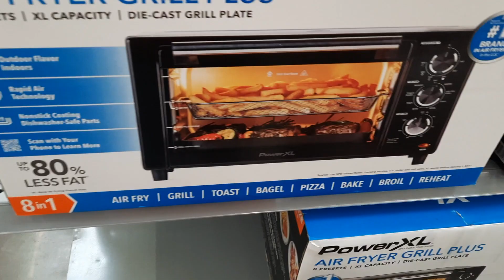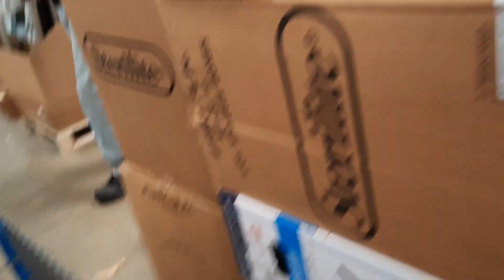Trip to Walmart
I went to Walmart to get a few things several days ago.